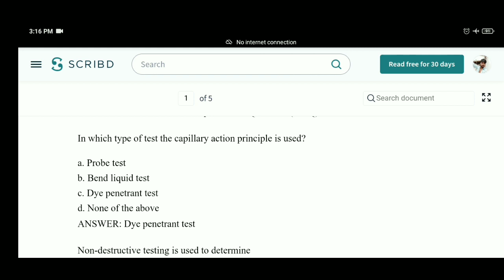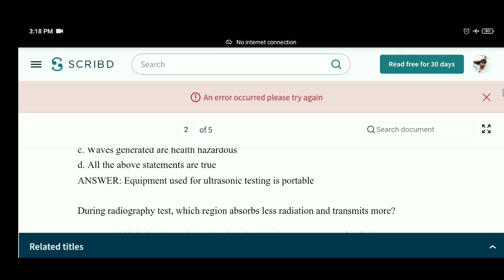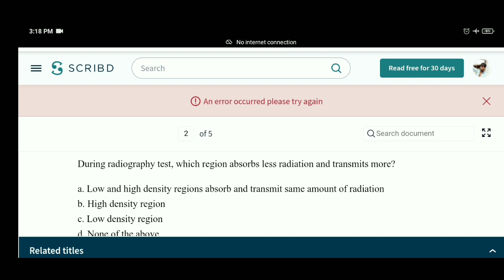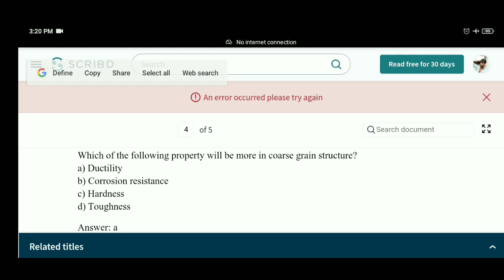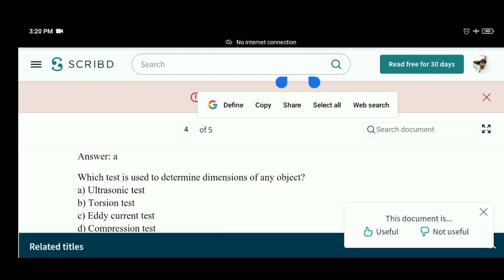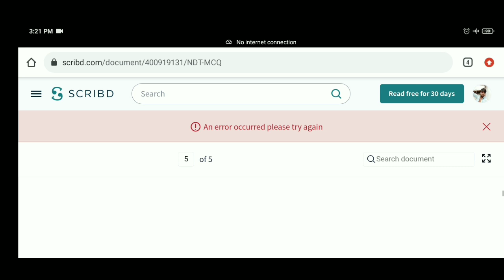Non Destructive Testing mcq Questions Aktu 2021 | Ndt multiple choice questions | objective🔥🔥🔥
Ndt mcq
Non destructive testing multiple choice questions